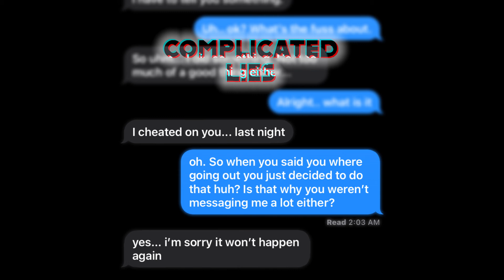Burnt Brett - Complicated Lies (Prod. Perish)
This is an older song I recorded that I thought was good enough to upload. I have way to much unreleased music buttttt it is what it is. If you enjoyed this song please make sure to like, comment and subscribe to help my YouTube channel grow, also listen to my other songs because that would also mean a lot to me. Have a nice day :)
Lyrics:

[Chorus]
Walkin' in the rain
Complicated lies
I don’t know if I can do it this time
You was right
You was right
Complicated lies
You was right
You was right

[Verse]
Making me think I cheated on you with the drugs
But baby I am better then I was
We were in our hotel room getting buzzed
Then you locked the door saying I was f*cked
Started grabbing my pills all in a rush
Forcing me to take them that's enough
Record labels hitting me up
Sold my soul
Sold my soul
I wanted to live my life without a fee
Sold my soul so I could life free
I know it is a big price to pay
But I feel like I am okay

[Chorus]
Complicated lies
You was right
You was right
Complicated lies
You was right
You was right

Beat Production - Perish

Cover Art - Burnt Brett

Mixing of vocals - Burnt Brett